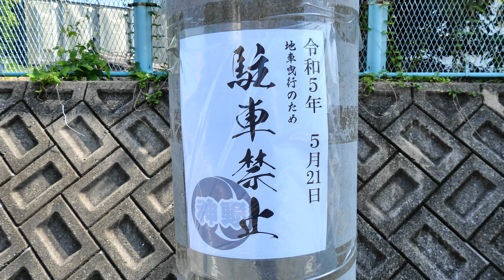令和５年 堺市だんじり《津久野地区》神野町装飾新調御披露目曳行（２０２３年５月２１日）Nikon（ニコン）COOLPIX P950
令和５年　堺市だんじり《津久野地区》神野町装飾新調御披露目曳行（２０２３年５月２１日）
Nikon（ニコン）COOLPIX P950で撮影しました。

パナソニック フルサイズミラーレス一眼カメラ「LUMIX DC-S5」ボディ

『ハピタス！！』
ハピタス経由で買い物をするとお得です。
貯まったポイントは現金やギフト券、各種電子マネーに交換できます